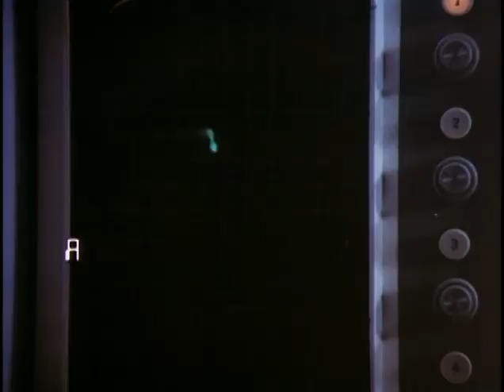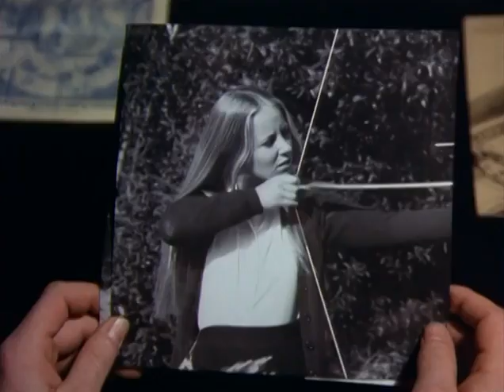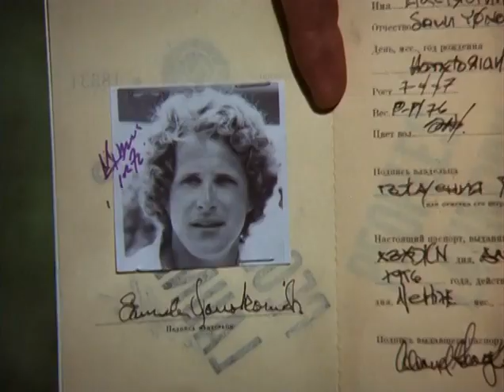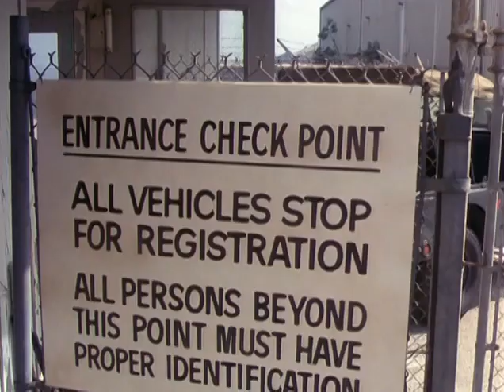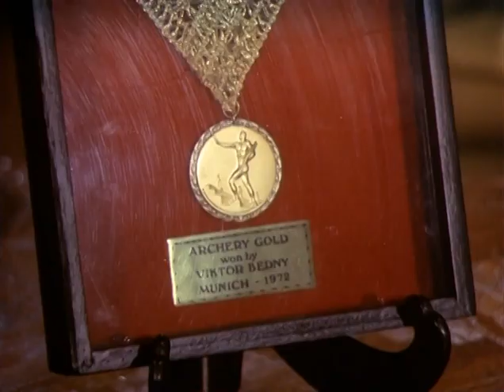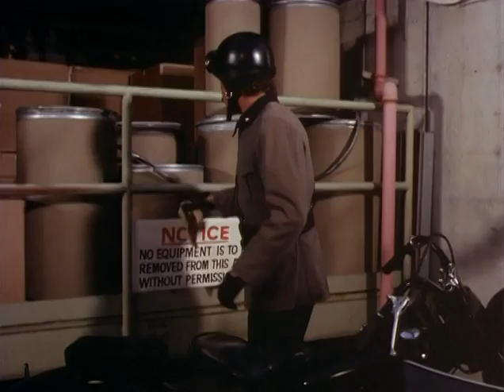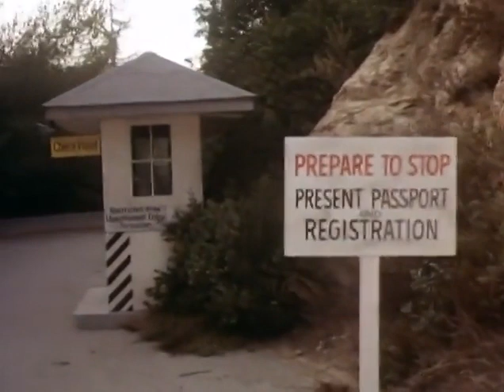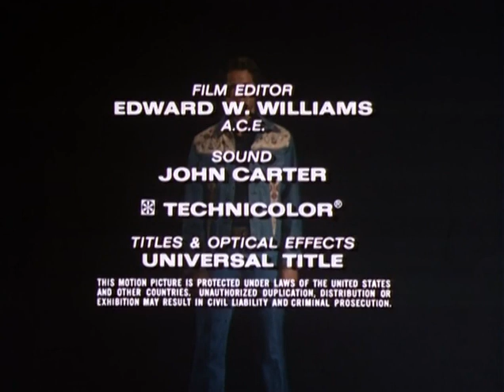Gemini Man, Ep 8 (1976) NEVER SEEN ON TV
Click the link for notifications of latest uploads!  S01e08 Targets Unaired
Casey's attempt to help a noted female scientist defect from an Iron Curtain country is hampered by the woman's daughter, whose attachment to a double-crosser jeopardizes the trio's escape.